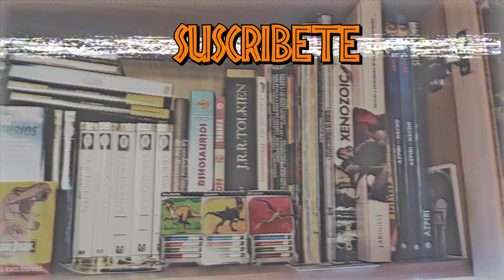REVIEW FIGURAS DE DINO REY DINOSAURIOS SEGA SUNRISE INC. // PLAYMATES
Revisión en español de los juguetes en blister de la famosa serie de dibujos animados Dinosaur King, con nuestros protagonistas Max Taylor Rex Owen y Zoe Drake, también enseño el Dino Lector:

Terry el Tyrannosaurus Rex
Baryonyx
Daspletosaurus
Stegosaurus
Euoplocephalus
Gabu el Triceratops